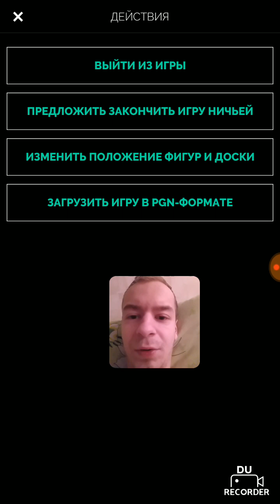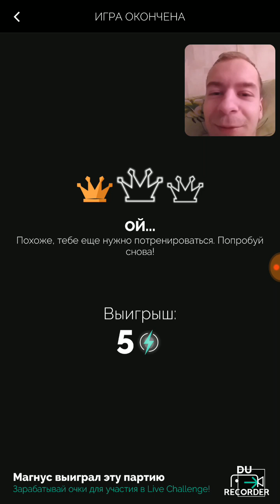Играем в Play Magnus. 10 лет